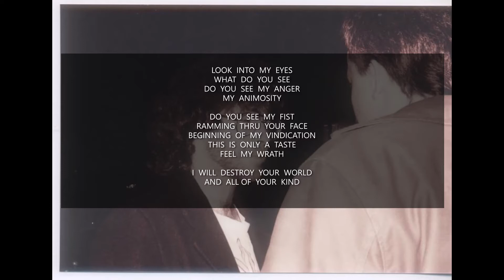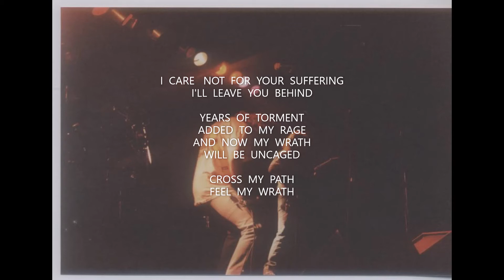FEEL MY WRATH By Agonizing Crush Power,From the ACP Demo 94',traded w/many bands,Power Metal Core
ACP ( Agonizing Crush Power) were a band for one year in 94'-95' featuring Lee (drums) who passed away a few months after this 3 song demo, this was recorded at a friends house out East Long Island  (Nantucket) the band consisted of Bruce Lanning (Vocals-Bass-Lyrics) & MJ Lentini (Song & Guitars) along with Lee...this demo was traded throughout the USA  &  a  few other countries played it on radio & got reviews in many underground zines.We did do a few live shows, we could of done some really great stuff..Bruce & I did continue with another drummer a few years later.